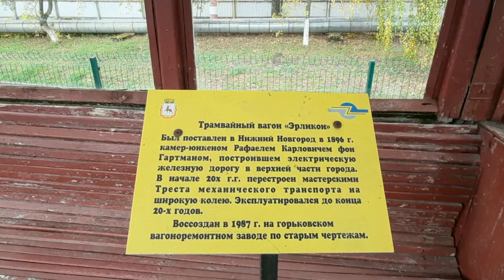Сказочные нижегородские трамваи в музее электротранспорта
На территории депо №1 организован музей электротранспорта, кроме музейных вагонов показываю действующие служебные вагоны.